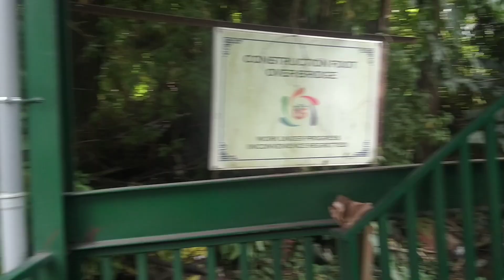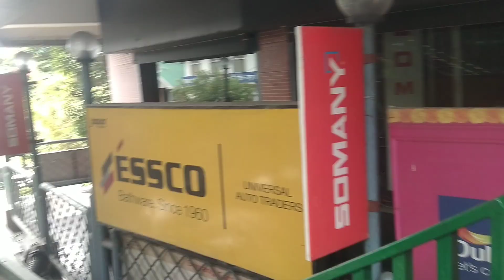# flyover @ bridge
Flyovers , also known as overpasses, are bridges that are built over other roads or railways . They can be useful  for making it easier for Pedestrians to cross  busy roads,  especially where Zebra crossings might be dangerous.